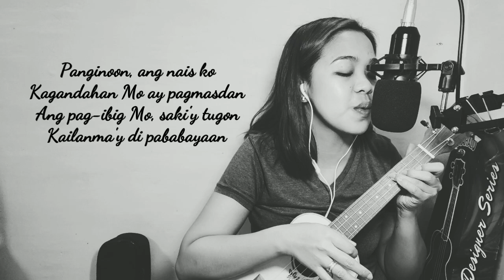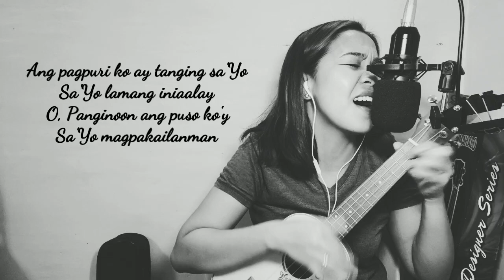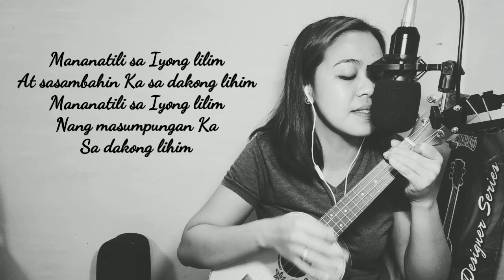Lilim ( Victory Worship ) - Ukulele Cover by Keigh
Hello mga sibs😊(siblings in Christ)
My name is Aidhel Keigh and I do Christian Praise and Worship Song Covers and Tutorials on Ukulele, if you haven't subscribe yet please do press that SUBSCRIBE button also that bell button to get you notified whenever I upload a new video. I am working things out to improve myself on this. I'm praying that God will bless you so you can extend your blessings to others. If you want to send help (if you have the means to) for me to be able to improve my channel, it would be very much appreciated.

Pag ibig at liwanag ay sumaiyo 💜